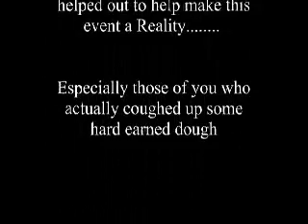Dawson's Creek Swimming challenge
This is the Greatest'on set' dare/bet ever!

This one blows the 'One Tree Hill' swim challenge out of the water!!!

Frank (the guy who swims) has gone down as a God in the History and Lore of Filmmaking across the world

It is a little on the long side but take my word for it,it is VERY GOOD!